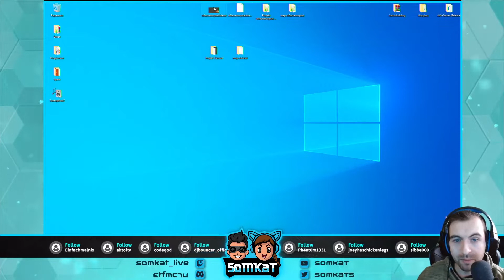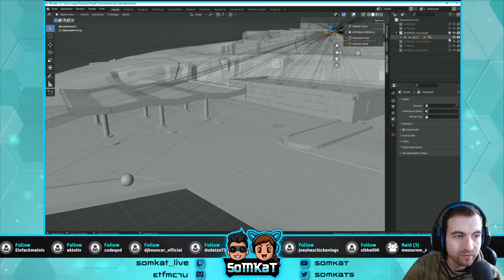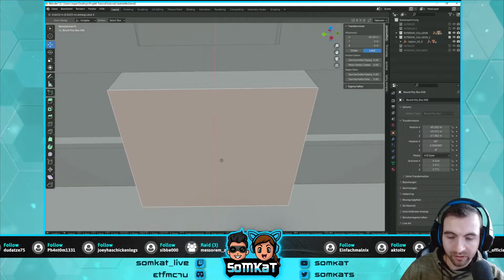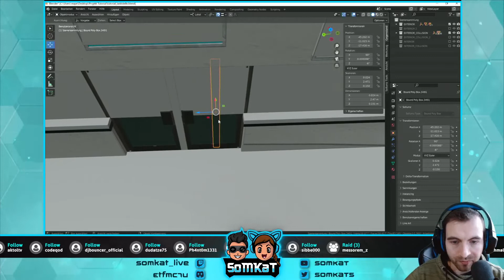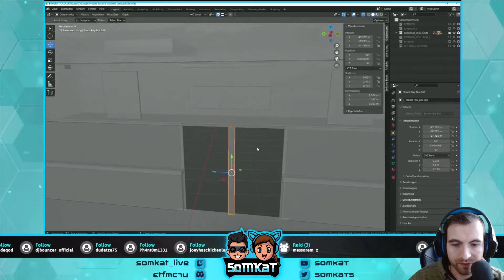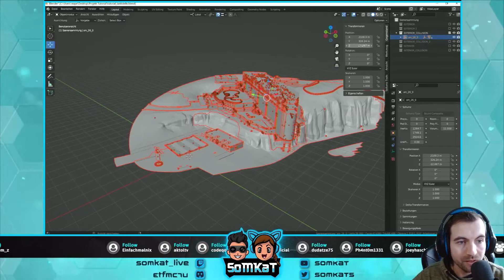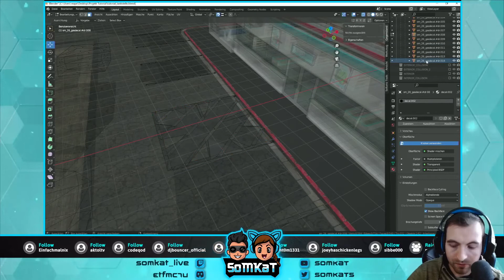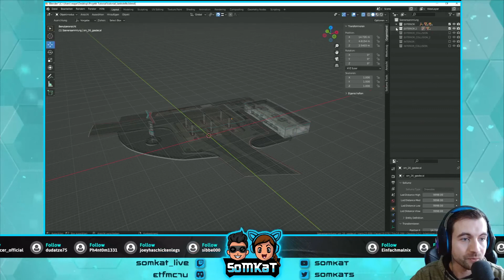GTA V MLO/Mapping | Arbeit Blender Collision entfernen